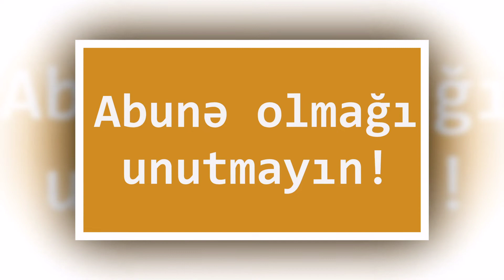“İkinci arvad” şirketinin sahibi AÇIQLAMA VERDİ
ikinci arvad,ikinci arvad sirketi,ikinci arvad şirketi,ikinci arvad mmc